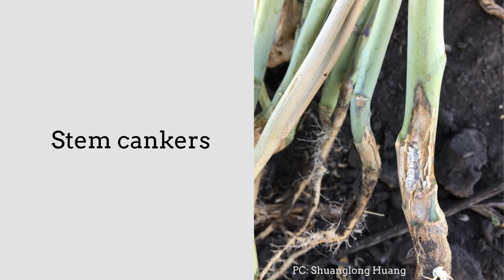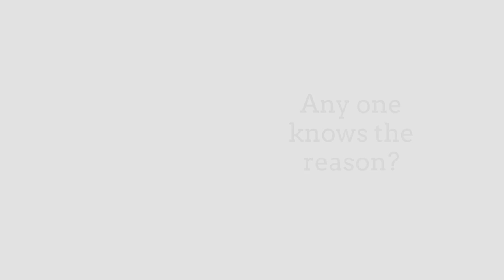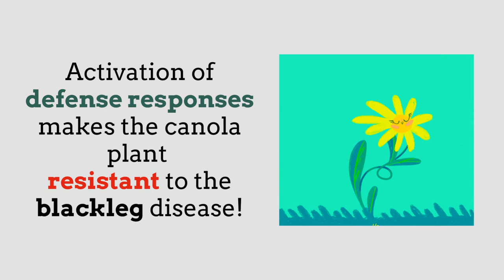Arshani Alukumbura - Blackleg in Canola